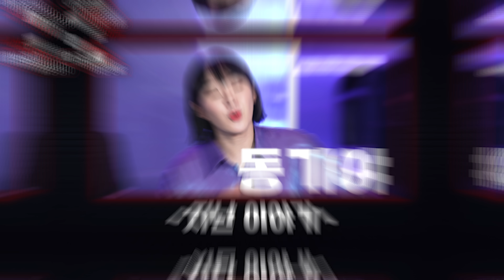EP.1-2 회식 자리에 숨어있던 스파이를 찾았다?!｜HDC현대산업개발 직원 술터뷰｜톡 쏘는 이중생활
2부로 다시 찾아왔어요
톡 쏘는 이중생활..★🍸
(짝짝짝짝짝2222 👏)

1부에서 멈췄떤 직장 밸런스 게임에 이어
뇌파탐지기를 통한 찐마음 알아보기로
신입사원들의 더욱 깊이 탐구하기 위해
⚔️칼같이 파고드는 뉴규진쓰🙋와 김지코🙋‍♀️

하지만, 긴장을 끈을 놓지 않는
신입사원들의 철통 방어력🧱

숨막히는 창과 방패의 대결
치열한 진실게임 현장을
여러분들도 함께해 보세요
채널IPARK는 여러분들이 궁금해 하실
IPARK 분양 소식, 청약 정보, 주거문화, 이벤트 등
다양한 콘텐츠로 매주 찾아올게요

앞으로도 많관사부💏